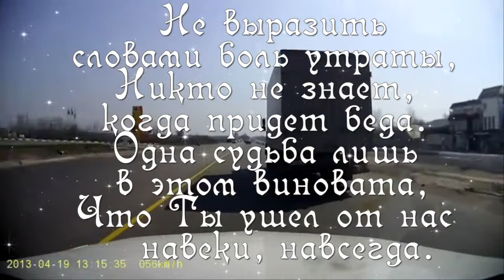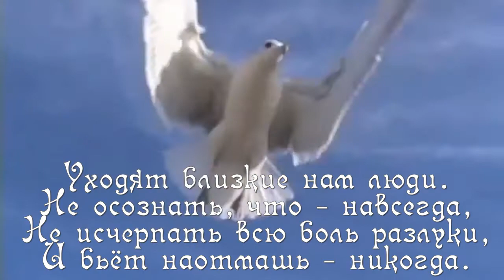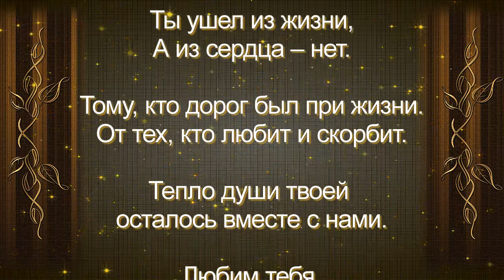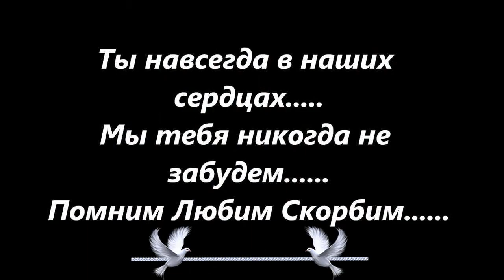СКОРБИМ И ПОМНИМ